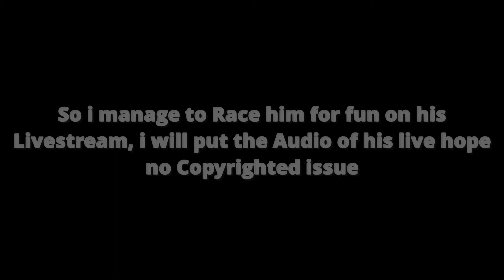Racing ST_RBLX in Roblox Tower of Hell...just for fun (ROBLOX) | MaticsRyn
In Today's video i manage to Race ST_RBLX in Roblox Tower of hell in his Livestream

- Soical Media -